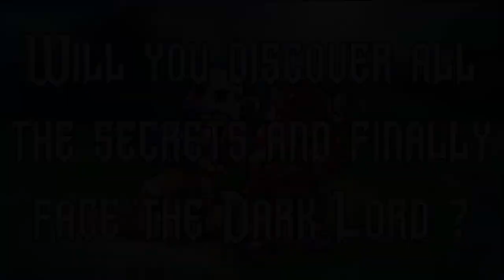Ghost Sweeper [Switch/XOne/PC] Xbox One Game Trailer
Ghost Sweeper is a supernatural puzzle/platformer that features fun stylized cartoon graphics, with a variety of items to help you along the way.

Currently available for Nintendo Switch (eShop) and PC (Steam), Ghost Sweeper is coming to Xbox One on April 28, 2020 for $4.99.